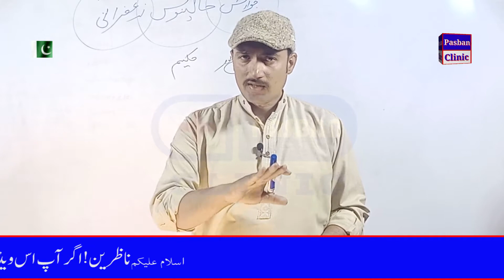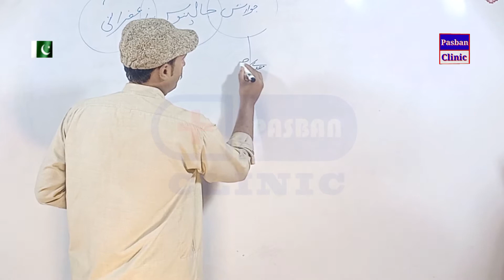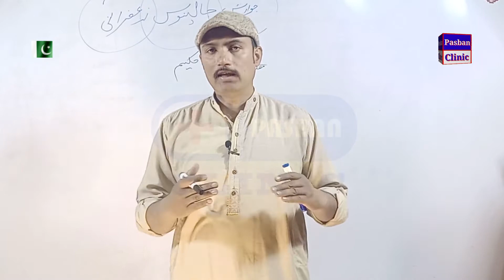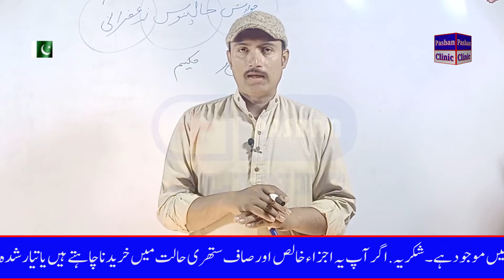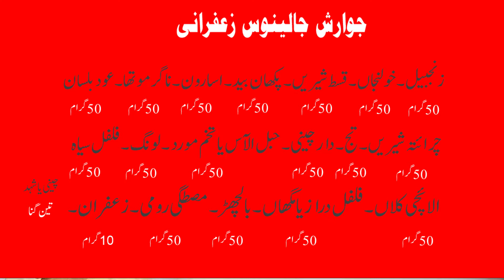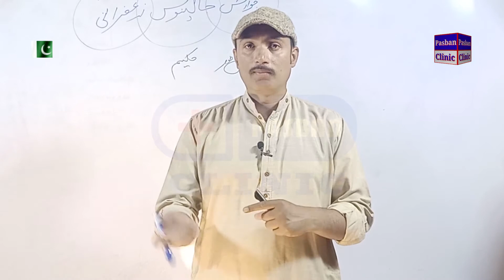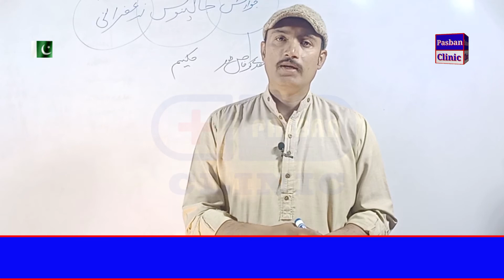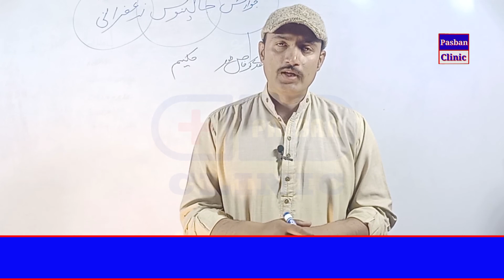Jawarish Jalinoos Ke Fayde in Urdu | جوارش جالینوس بنانے کا مکمل طریقہ| Khurram Shahzad Malhi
𝐀𝐛𝐨𝐮𝐭 𝐭𝐡𝐢𝐬 𝐕𝐢𝐝𝐞𝐨:
Is video main hum Jwarish Jalinoos bnany ka tariqa baen gy aor is ky benifits pe baat karen gy.
           Aslam o Alikum: I am Hakeem Khurram Shahzad Malhi from Lahore Pakistan. We are working for awareness and promotion of herbal treatment because it’s a natural and safe treatment. There are many kinds of natural treatments but we are working on Tibb e Nabwi(S.A.W) Tibb e Unani and Ayurvedic treatments.
You can discuss your problems and questions about natural treatments for your mental satisfaction. We will guide you and provide the light of knowledge.
𝗢𝗻 𝗼𝘂𝗿 𝗬𝗼𝘂𝗧𝘂𝗯𝗲 𝗰𝗵𝗮𝗻𝗻𝗲𝗹, 𝘄𝗲 𝘀𝗵𝗮𝗿𝗲 𝗼𝘂𝗿 𝗽𝗲𝗿𝘀𝗼𝗻𝗮𝗹 𝗲𝘅𝗽𝗲𝗿𝗶𝗲𝗻𝗰𝗲𝘀, 𝗛𝗲𝗿𝗯𝗮𝗹 𝗳𝗼𝗿𝗺𝘂𝗹𝗮𝘁𝗶𝗼𝗻, 𝗮𝗻𝗱 𝗴𝘂𝗶𝗱𝗲 𝘁𝗵𝗲 𝗽𝗲𝗼𝗽𝗹𝗲 𝗮𝗯𝗼𝘂𝘁 𝗵𝗲𝗿𝗯𝗮𝗹𝘀 𝗿𝗲𝗰𝗼𝗴𝗻𝗶𝘁𝗶𝗼𝗻𝘀, 𝘂𝘀𝗲𝘀, 𝗮𝗻𝗱 𝗯𝗲𝗻𝗲𝗳𝗶𝘁𝘀 𝗶𝗻 𝗮𝗻 𝗲𝗮𝘀𝘆 𝘄𝗮𝘆.